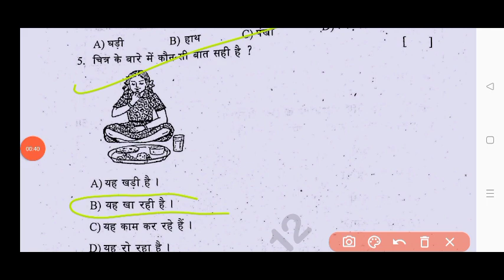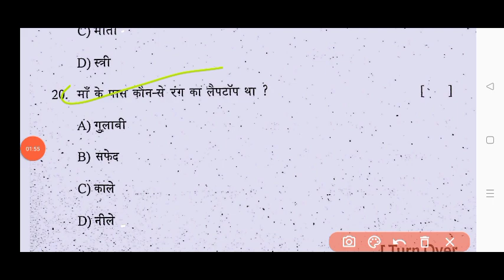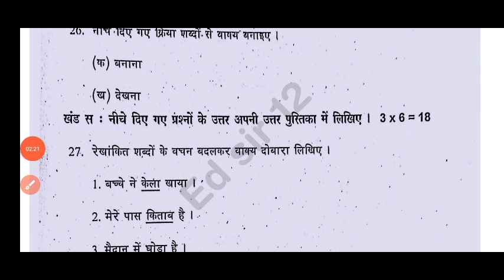💯ap Sa2 7th class Hindi real question paper 2024|Ap 7th class CBA-3 Sa2 Hindi question paper 2024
Ap 7th class Hindi 💯Sa2 real question paper 2024|Ap 7th class CBA-3 Sa2 Hindi question paper 2024

💯Ap 7th class Hindi Cba-3 Sa2 question paper 2024|7th class sa2 Hindi question paper and answer 2024

Ap 7th class Cba3 sa2 Hindi question paper and answers 2024
Ap 7th class cba3 Sa2 exam Hindi real question paper 2024
Ap 7th class Cba3 sa2 Hindi real question paper 2024 with answers
7th class English
7th class cba3 Sa2 Hindi question papers 2024

Ap 7th class cba3 Sa2 Hindi question paper 2024 leak
7th class cba3 Hindi question paper leak 2024 latest
cba3 sa2 exam hindi questions 2023 7th class
ap 7th class cba3 Sa2 exam Hindi question paper 2024
cba3 Sa2 exam questions 2024 7th class Hindi

cba3 Sa2 exam Hindi question paper 7th class

7th class Hindi sa2 question paper 2024

7th class sa2 Hindi question paper 2024
7th class sa2 Hindi question paper
ap 7th class Hindi cba-3 sa2 question paper  2024

ap7thclasscba-3sa2examhindiquestionpaper2024
Ap7thclasscba-3sa2hindiquestionpaper​2024
7th Classsa2hindiQuestion Paper 2023-24
7th classhindisa2 question paper 2024